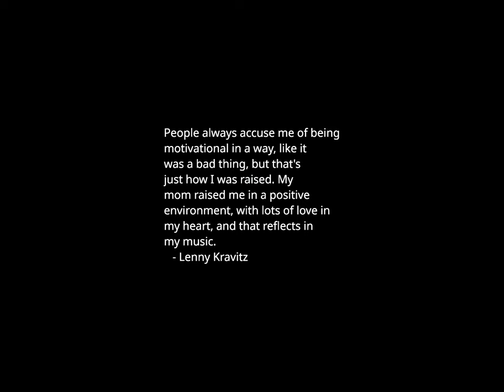Sunset Time-lapse: Saturday, November 18, 2023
Today's headlines:

Biden official argues hostages must be free before ‘significant’ pause in Israel-Hamas war

Lake looks for reset button in Arizona Senate race

Illinois Gov. Pritzker says he's 'deeply concerned' about Trump's retaliation rhetoric

Sunday shows preview: Israel-Hamas war grows in Gaza; 2024 GOP race narrows

GOP rep calls for Biden administration to be 'resolute' with China

Hungarian PM claims Ukraine 'light years away' from being invited into EU

Ukraine notches key battlefield victory in war of attrition with Russia

GOP senator says House Jan. 6 panel should be probed after release of tapes

Suspect killed by police identified after fatal New Hampshire hospital shooting